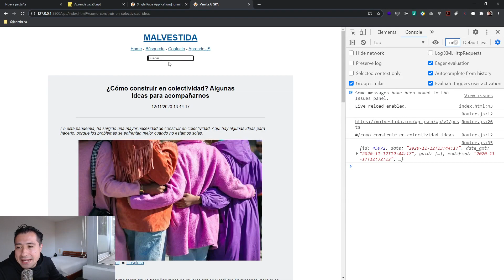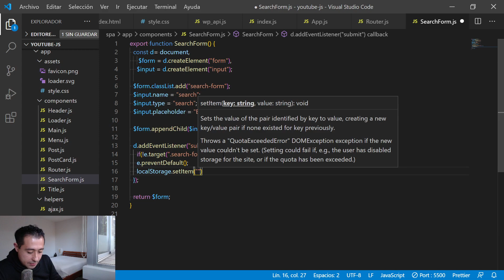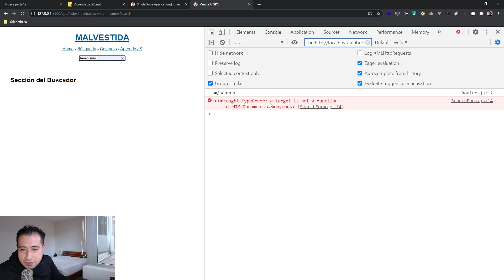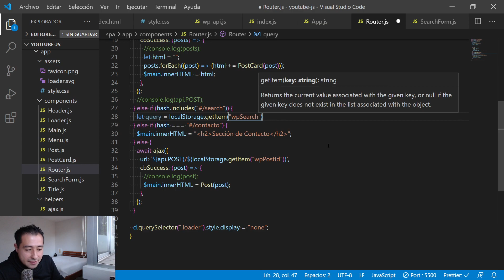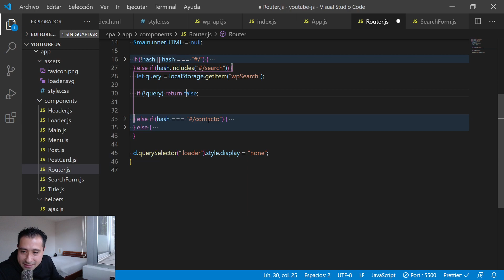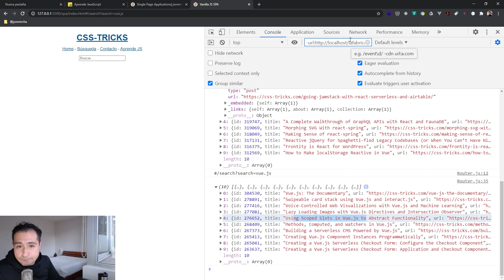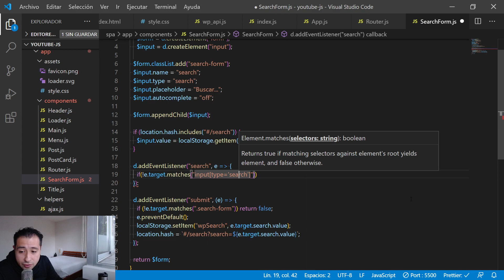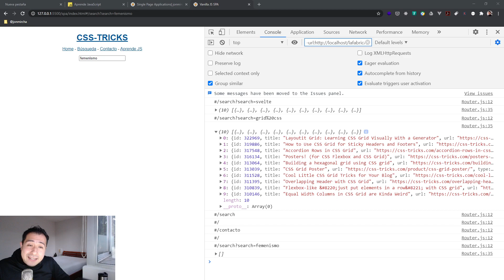Curso JavaScript: 154. SPA: Buscador Interno de la App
En este video programamos el buscador interno de nuestra SPA en JavaScript.